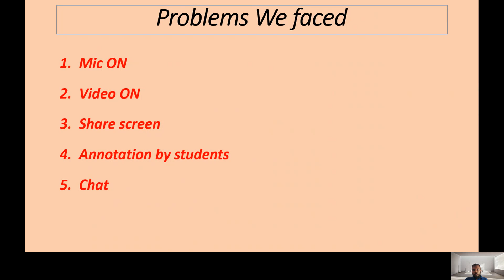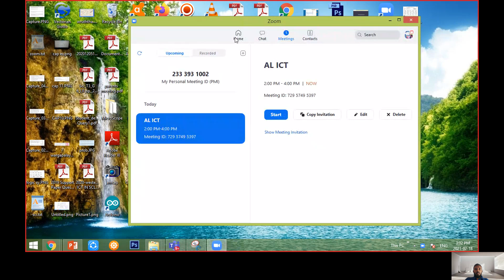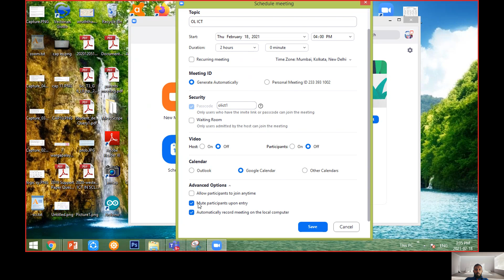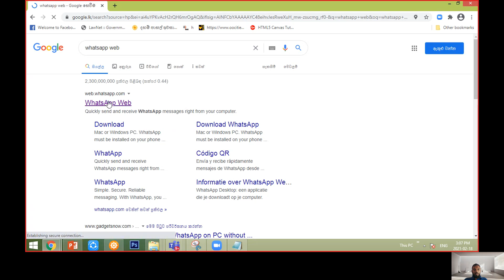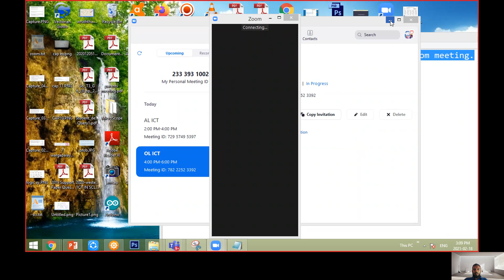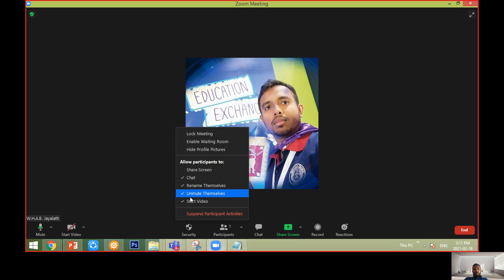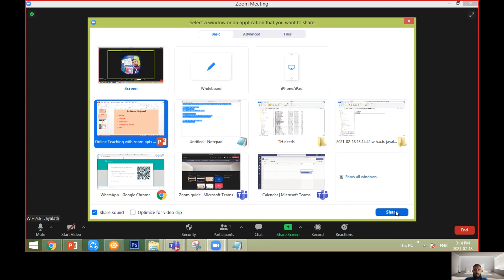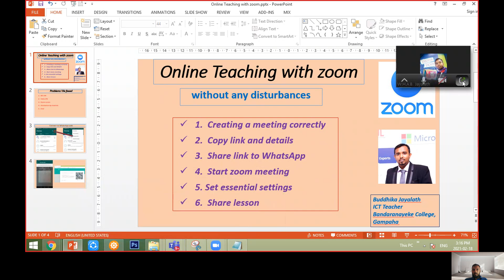බාධාවක් නැතුව විහිලු වලට ලක් වෙන්නෙ නැතුව zoom පාඩමක් කරන හැටි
Online class එක Zoom වලින් කරනකොට බාධා කිරීම් වලින් බේරෙන්න, පාලනය ඔබ සතුව තියාගන්න කරන්න ඕනේ මේ දේවල් ටික මුලින් කරන්න.

1.මයික් ON කරල සද්ද දාන එක වලක්වන්නෙ කොහොමද ?

2.වීඩියෝ ON කරගෙන නටන එක නවත්වන්නේ කොහොමද ?

3. ටීචර්ගේ screen එක වෙනුවට ළමයින්ගේ screen එක පෙන්නන එක නවත්තන්නේ කොහොමද ?

4.Screen එකේ ළමයි කුරුටුබලි අඳින එක නවත්තන්නේ කොහොමද ?

5.පාඩම අතරේ ළමයි zoom වලින් chat කරන එක නවත්තන්නේ කොහොමද ?

මේ ඔක්කොම මුලින්ම නවත්තන විදිය මේ වීඩියෝ එකෙන් බලන්න.

Online Teaching with zoom without any disturbances.
1.  Creating a meeting correctly
2.  Copy link and details
3.  Share link to WhatsApp
4.  Start zoom meeting
5. Set essential settings
6.  Share lesson